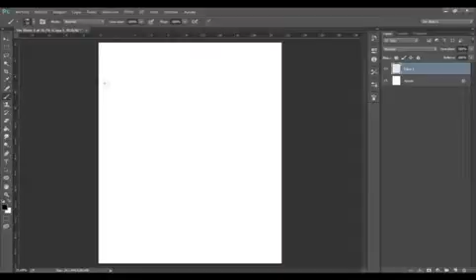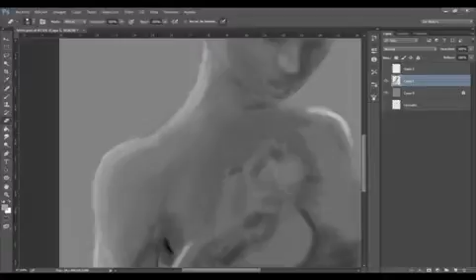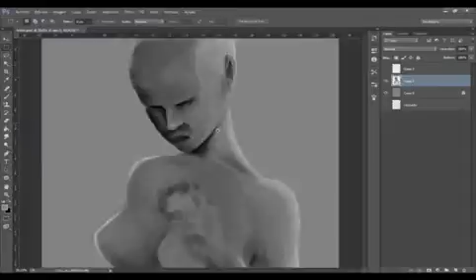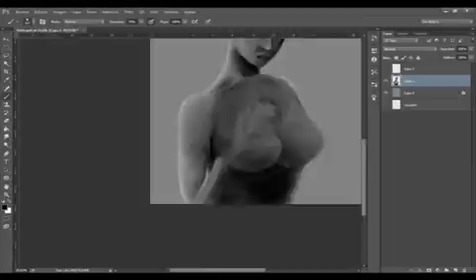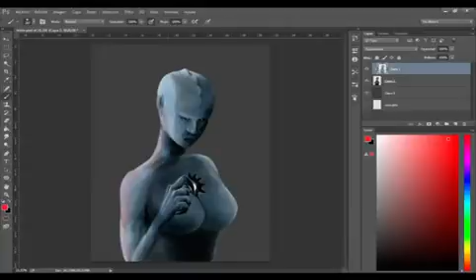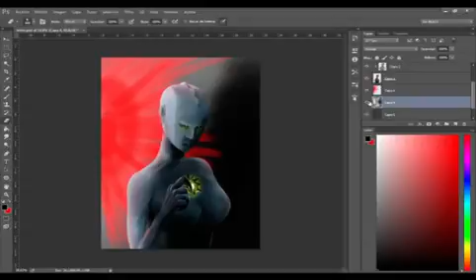Speed painting: Alma Gris